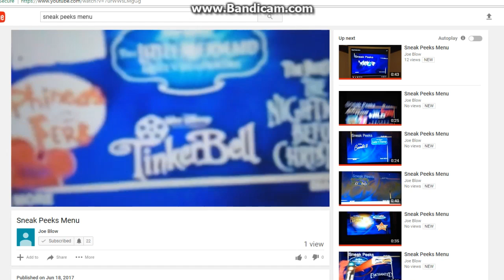Sneak Peeks Menu for The Jungle Book 2: Special Edition DVD 2008